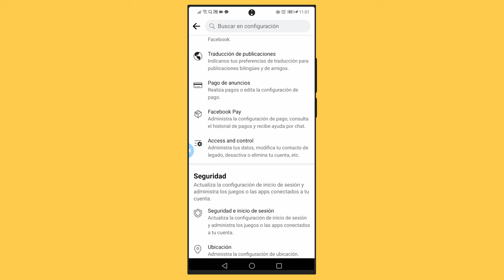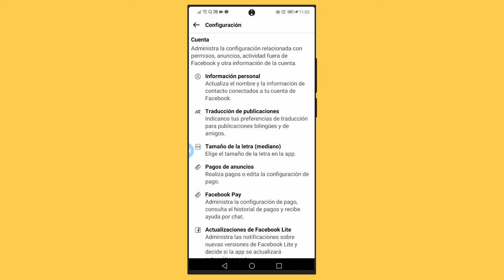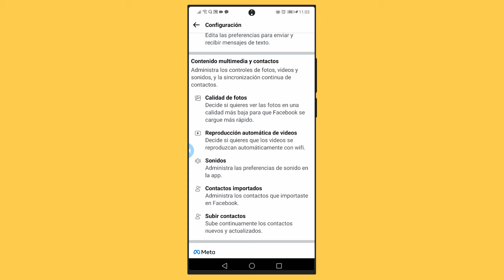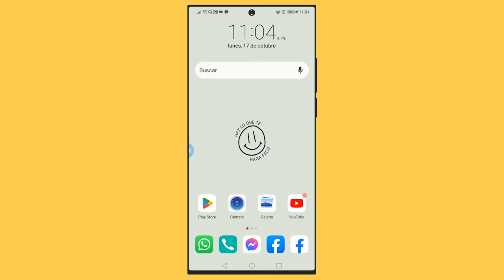Como Subir FOTOS a Facebook sin Perder CALIDAD | Subir Imagen HD Facebook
🔵 Así es Como DEBES subir FOTOS y VIDEOS en Facebook sin Perder Calidad

cómo subir tus imágenes en hd a facebook
publicar fotos en facebook sin perder calidad